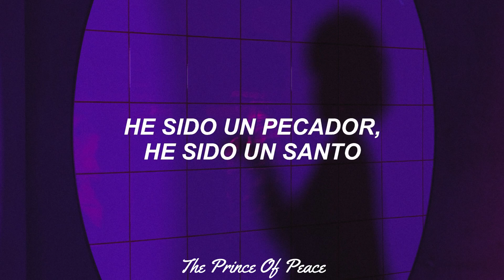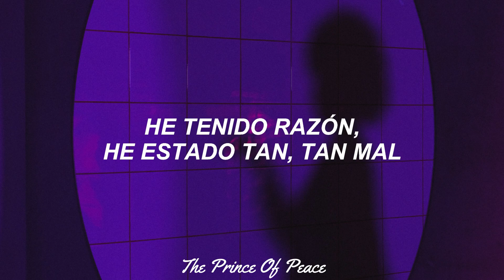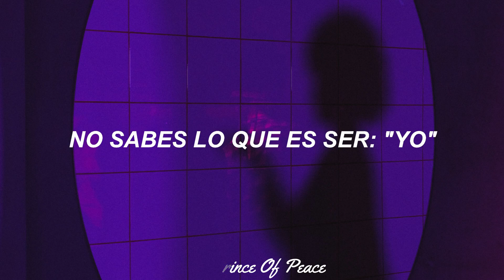for KING & COUNTRY - Relate (Sub. Español)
después de ya casi un año ya tenemos la primera cancion del próximo album del duo for King and country el cual dentra como nombre "IV" (4)
Estos dos hermanos otra vez nos sorprenden sus increíbles letras las cuales son claramente inspiradas por Dios
en esta ocasión tomando como tema principal la necesidad de "entender" y "edentificarnos" algo similar a la canción "togheter" del anterior año ☝️
🌟espero sea de mucha bendición está canción

adiós ❤️